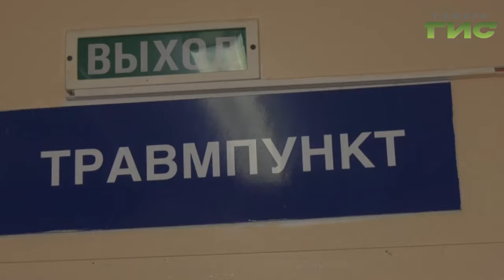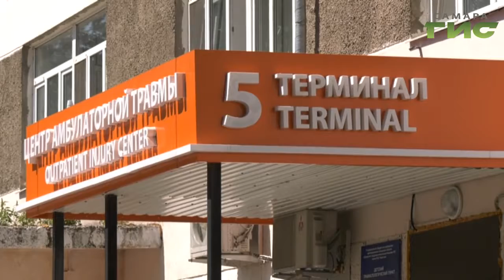Количество пациентов с ушибами, ожогами, растяжениями, ранами увеличилось в разы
Ежедневно только в приемное отделение травматологии больницы имени Пирогова за помощью обращаются более ста пациентов. Подробнее в сюжете.